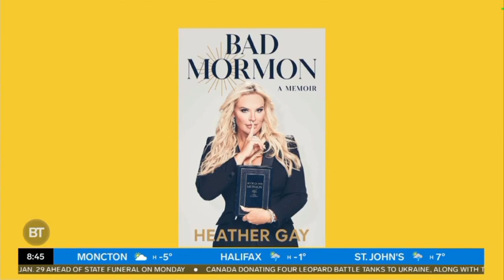Citytv: Breakfast Television: The Real Housewives' Heather Gay dishes on her memoir "Bad Mormon"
Heather Gay from 'The Real Housewives of Salt Lake City' joins Dina and Tammie to talk about her new book "Bad Mormon" and her mysterious black eye.